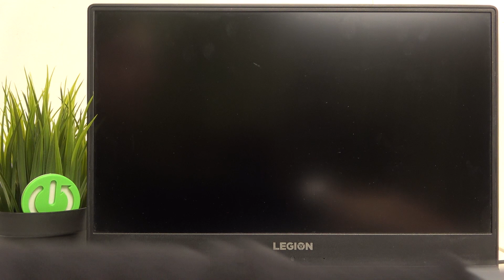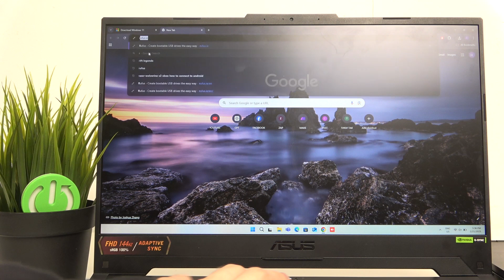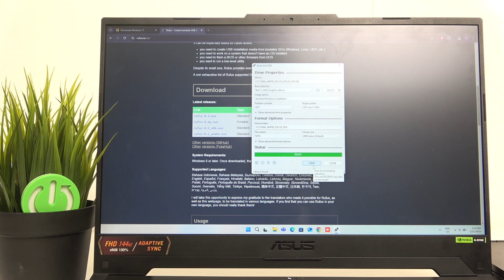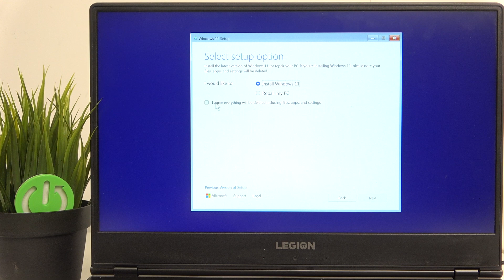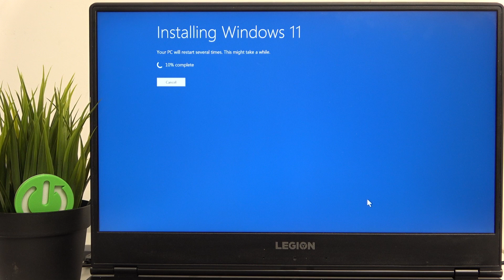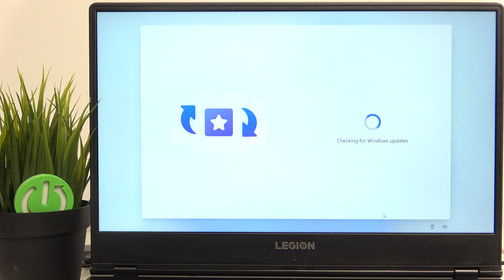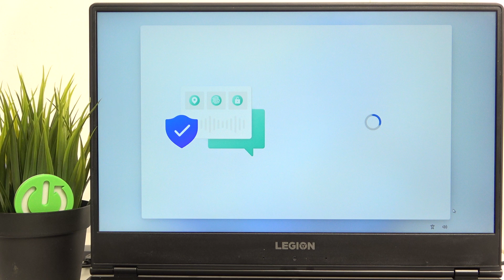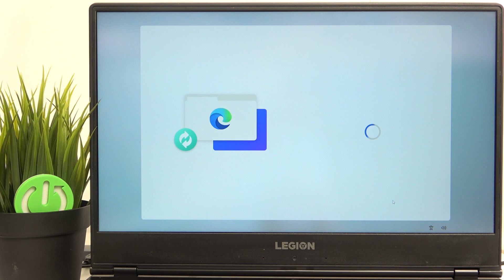How to Install Windows From USB on Lenovo Legion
Are you looking to reinstall Windows or set up your Lenovo Legion with a fresh Windows installation? This video will guide you through the whole process, from preparing your USB to navigating the installation steps, ensuring you have a clean, smooth, and efficient Windows setup.

How do I create a bootable Windows USB for my Lenovo Legion?
What's the safest way to install Windows from a USB on my Lenovo Legion?
Can I use my existing product key when reinstalling Windows on my Lenovo Legion?
Do I need to back up my Lenovo Legion before installation?
How do I manage drivers after installing Windows from USB?
What if I face a black screen or freezing during the installation process?
Do I need to know the BIOS and UEFI settings for my Lenovo Legion?